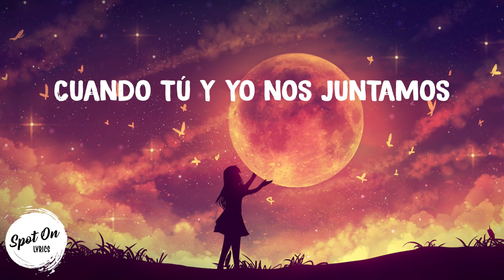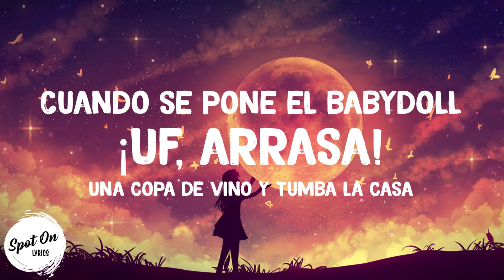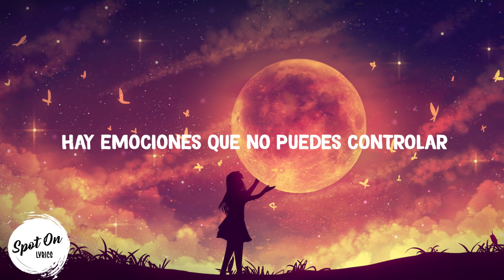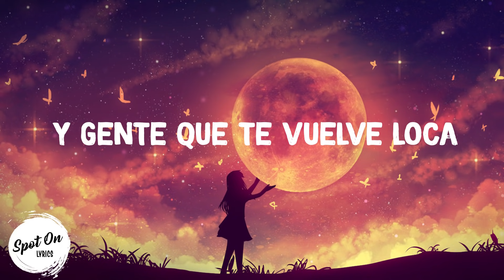Jennifer Lopez - Amor, Amor, Amor (Lyrics) ft. Wisin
Lyrics:

[Jennifer Lopez, Wisin]
Dos cuerpos entregados
Un par de enamorados
Flechados, cansados
Sudor desenfrenado
Cuando tú y yo nos juntamos
Sin piedad (Aquí no aguantamos)
Nos damos

Cuando hacemos el amor
Amor, amor, amor
Vuelvo a la vida, siento que vuelo

Amor, amor, amor
Vuelvo a la vida cuando toco tu cuerpo

[Wisin]
La la la eh, el sudor en tu piel
A mí me vuelves loco
Tus besos saben a miel
Ahora, eh!
Quiero tu desnudez
A mí si tú te vuelves lo hacemos otra vez

Cuando se pone el babydoll ¡Uf, arrasa!
Una copa de vino y tumba la casa
No sé qué me pasa
Pero cuando me abrasa
Con su fuego me traspasa
Y en el medio de la cama se entrega
Siempre pa' alante
Sabe como se breva
Y se pega, se pega

Amor toda la noche
Bañados en sudor
Tenemos la fortuna
De perder el control

Se oculta la luna
Cuando sale el sol
Se pierde mi blusa
Y tu pantalón

Suma la cama
Resta la ropa
Bésame rico
Vuélveme loca
Así, así, así
Así, así, así

Sabes a cielo
Hueles a gloria
Dame la vida y la victoria
Así, así, así
Así

Yo quiero hacértelo lento
Tu cuerpo
Fluyendo así como el viento
Sin mezclar los sentimientos

[Wisin]
Bien lento, muy lento (muy lento)
Para aprovechar el tiempo, contigo bebé (¡JLo!)

[Wisin]
Hay emociones que no puedes controlar
Y gente que te vuelve loca